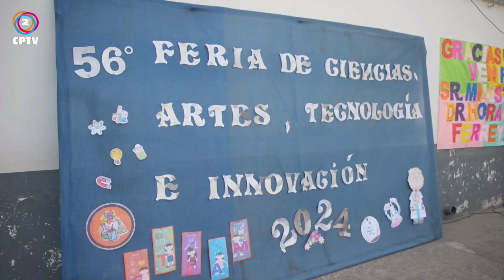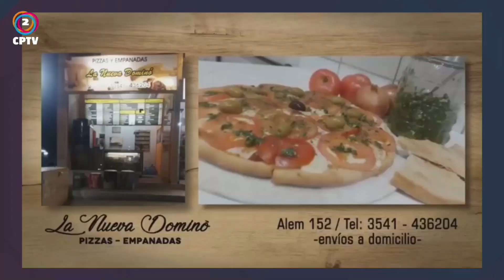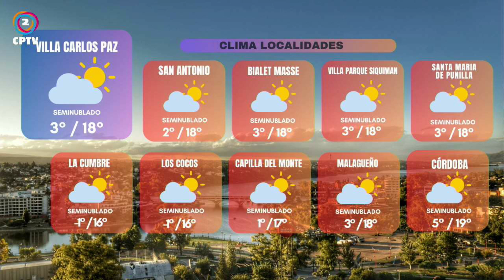CPTV Noticias Tercera Edición 05-08-2024